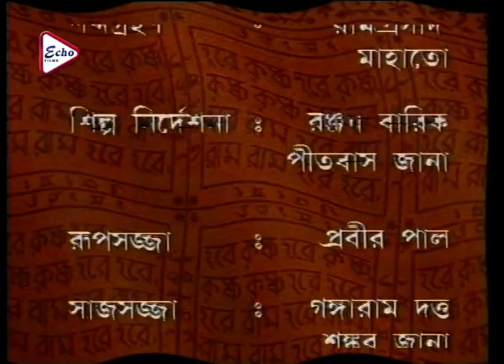Mahaprabhu Episode 243| মহাপ্রভু | JISHU | ANUSHREE | KALYANI MONDAL | RAJATAVA DUTTA | ECHO FILMS